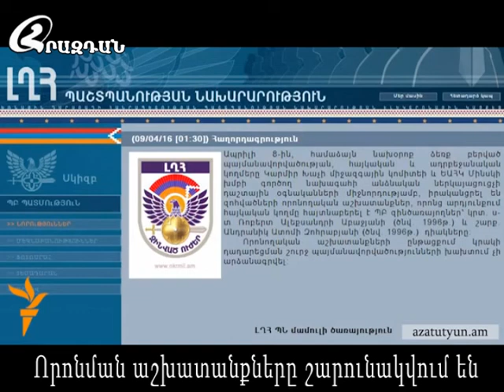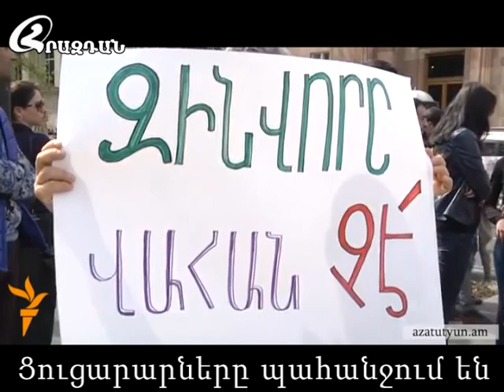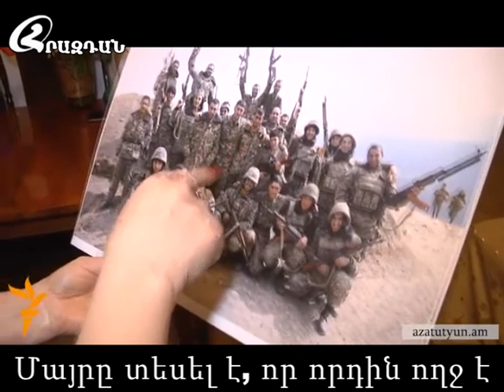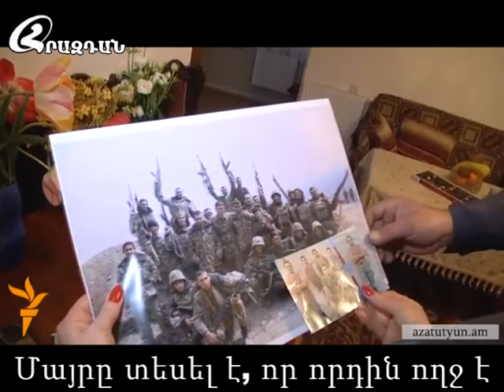hrazdantv Լուրեր 11 04 2016